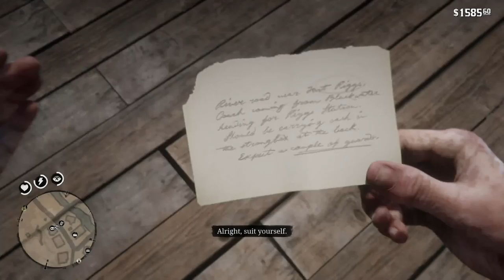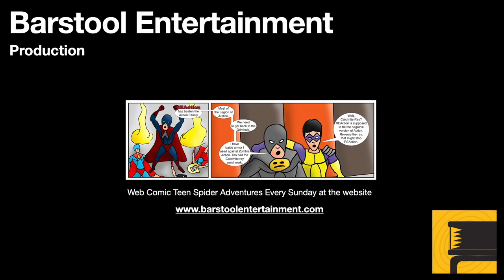Red Dead Redemption 2: Stagecoach Robbery Gone Bad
Mr. Morgan decided to rob a stagecoach. Things did not go too well.